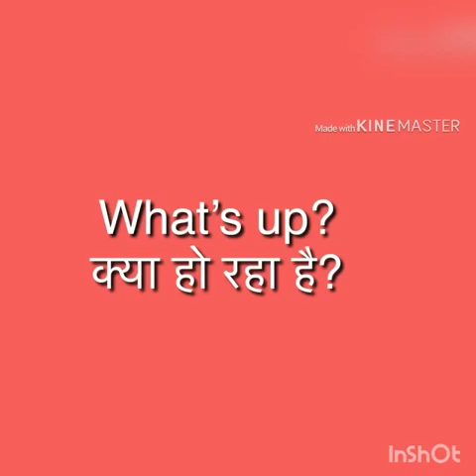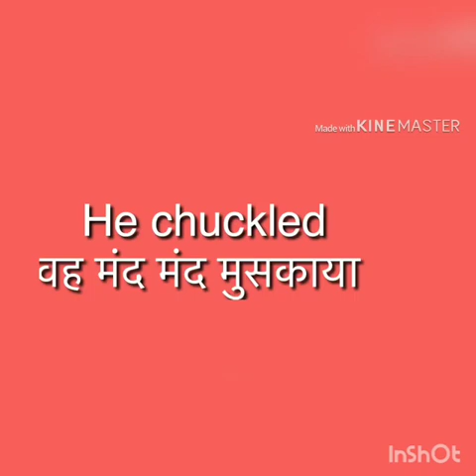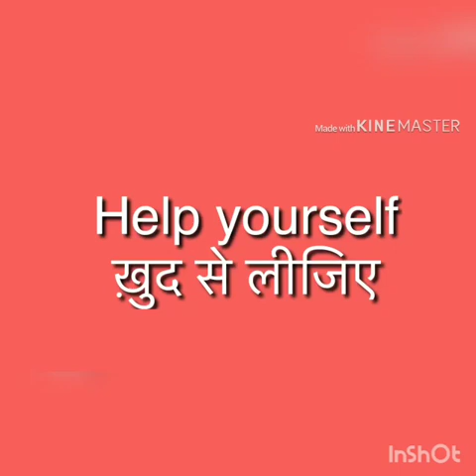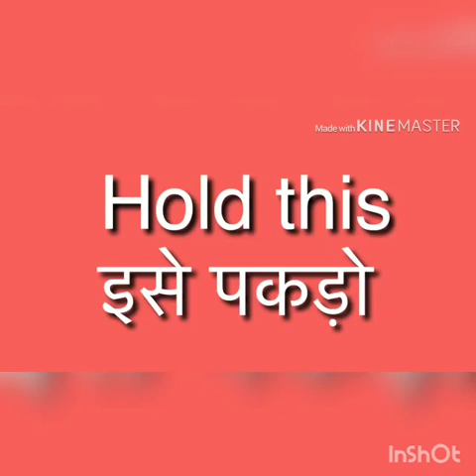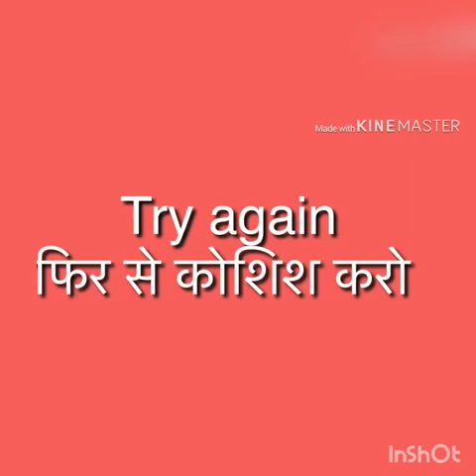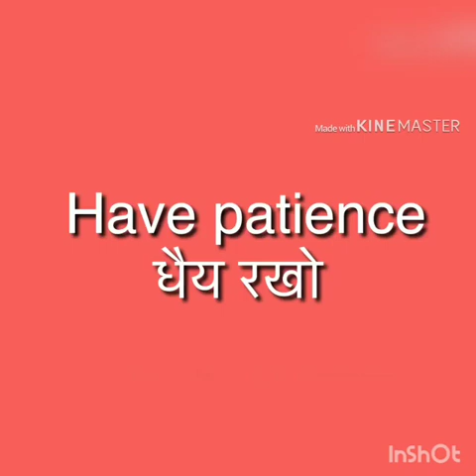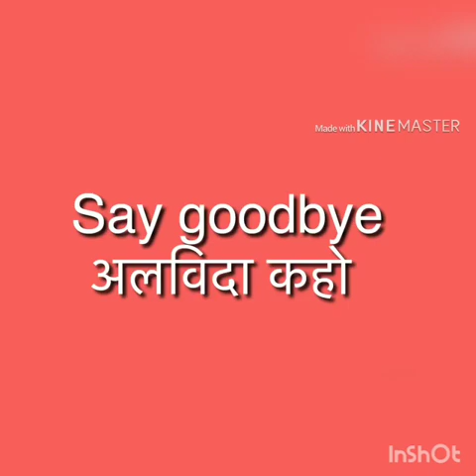दो शब्द के अंग्रेज़ी वाक्य बड़े काम के - बस एक बार में होंगे याद | Two Words English Sentences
Welcome to my channel Learn English With Farah, here in this video you will learn how to talk in English,spoken english, engvid, english speaking, inglês, awal english speaking course, how to make english fluent, how to become fluent in english, how to talk fluent english, english speaking course, hindi, beginners, study, speech, grammar, how to speak english, how to speak english easily, how to speak english fluently, how to speak fluent english, angol, inggris, إنجليزي, İngilizce, αγγλικά, anglicky, engleză, angielski, english me baat kaise kare, англи́йский, englisch, inglés, inglese, anglais, jamesesl, school, education, toefl, ielts, lessons, english-lesson, speaking fluently